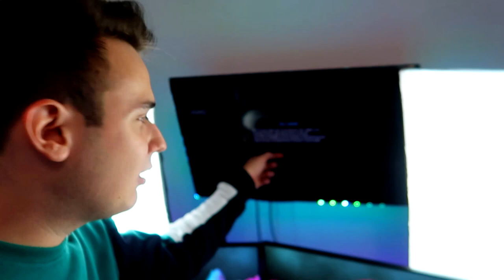¡MI SET UP 2019! MI NUEVA HABITACIÓN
Aqui teneis mi nuevo pc GAMER... soy un cateto no me pregunten por las piezas wey xD
Grafica: Gigabyte GTX 1060 WINDFORCE OC 3GB GDDR5
Procesador: Intel Core i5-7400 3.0GHz BOX
Placa Base: Gigabyte GA-B250M-DS3H
Ram: G.Skill Ripjaws V Red DDR4 2400 PC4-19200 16GB 2x8GB CL15
Ventilador: Cooler Master Hyper TX3 EVO CPU Cooler
Disco Duro: Seagate BarraCuda 3.5" 1TB SATA3
Disco Duro 2:Kingston A400 SSD 120GB
Caja/Torre: Nox Hummer MC USB 3.0 Negra
Fuente de alimentacion: Tacens Mars Gaming Vulcano 750W 80 Plus Silver Modular Rojo